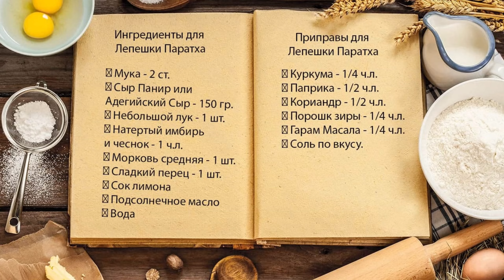Готовим уличную еду #6\ Паратха лепешка с овощами и сыром из Индии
Привет всем. Мы продолжаем готовить уличную еду из разных стран мира. Сегодня мы приготовим лепешку паратха, популярное блюдо в Индии, его часто можно встретить в продаже на улицах, их делают пустыми и с различными начинками, а так же любят готовить на завтрак, давайте и мы попробуем!

Ингредиенты для Паратха:
Мука 2 стакана
Сыр Панир или Адыгейский 150 гр
Небольшая луковица 1 шт
Имбирь свежий 5 гр
Сок лимона
Подсолнечное масло
Вода
Порошок зиры 1\2 ч.л
Гарам масала 1\2 ч.л